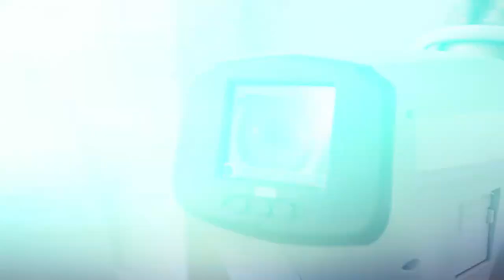Fort Worth Brain and Spine Institute - Dr Thomas Ellis - "Why I do what I do."